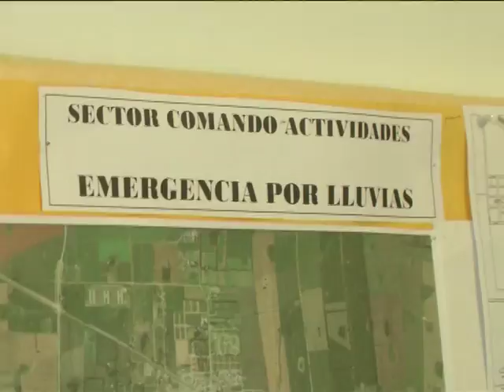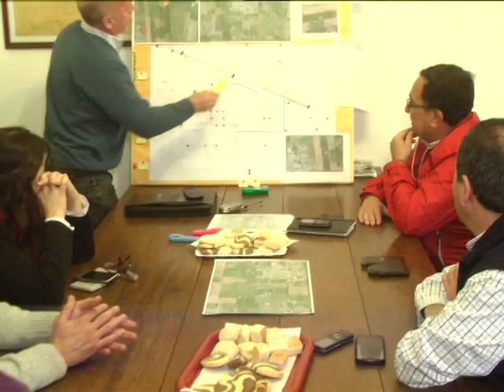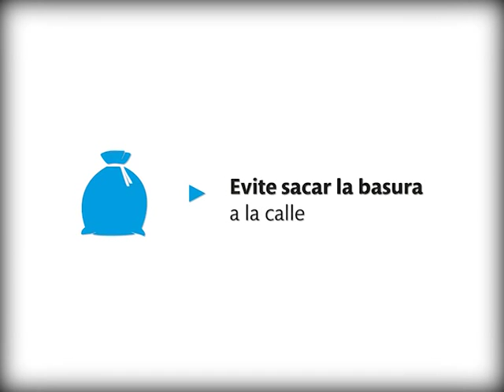Informe sobre el temporal